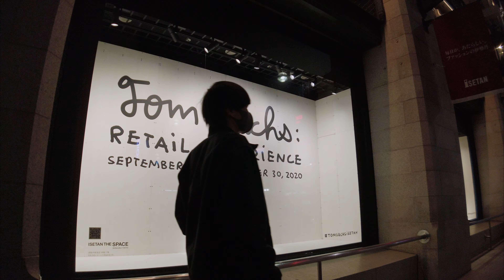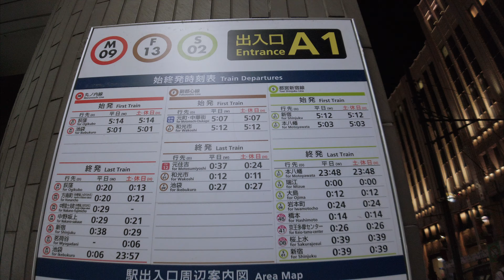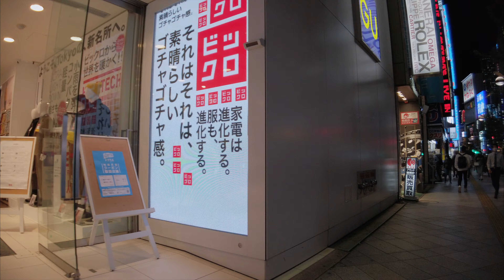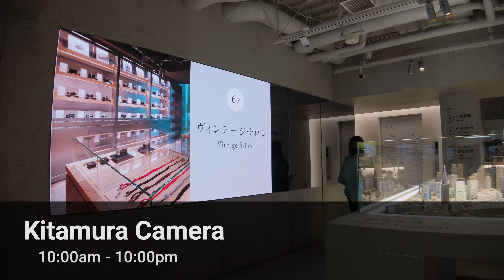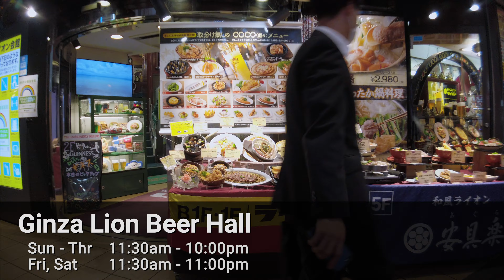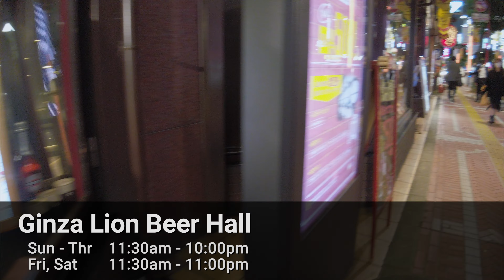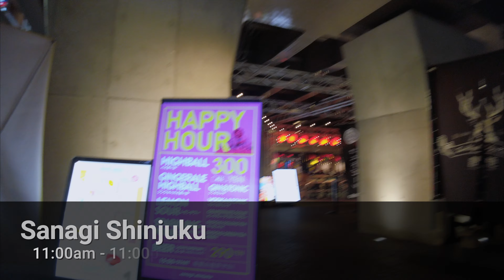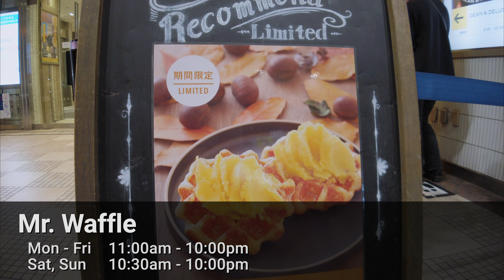TOKYO WALKING TOURS | Shinjuku-Dori Ave.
This video takes you on a walk to Shinjuku Shopping Streets, a place you can find a variety of shops and restaurants such as Apple Shinjuku, BICQLO, Kitamura Camera and many more.

0:00 Intro
1:45 GUCCI Shinjuku
2:40 ABC-MART Shinjuku Flagship Store
3:54 Kinokuniya Shinjuku (Book store)
4:35 Onitsuka Tiger
5:31 MUJI
7:04 Isetan Shinjuku (Department store)
8:07 Shinjuku-sanchome Sta.
8:28 Starbucks Coffee  (2F)
8:53 Apple Shinjuku
9:33 Shinjuku Marui (Department store)
10:43 BICQLO (BIC Camera + UNIQLO)
12:12 Kitamura Camera
13:23 ZARA Shinjuku
13:43 Ginza Lion Beer Hall
16:13 Don Quijote (Discount store)
16:27 TAITO STATION (Video arcade)
17:18 Sanagi Shinjuku
18:03 Shinjuku Tourist Information Center
18:49 Mr. Waffle
20:15 Map